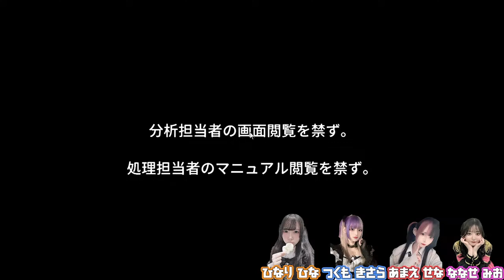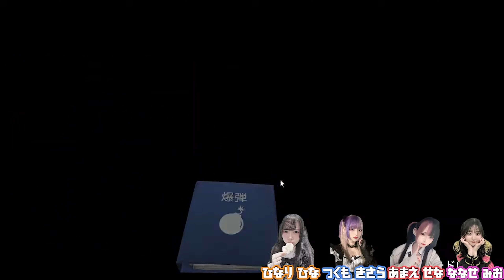【爆弾完全解除マニュアル】♯3 こうなるともう指示とかしてられない【Keep Talking and Nobody Explodes】【天江せな/月雲きさら/七々彩みお/日鳴ひな/XXIIgram】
犬宮いろぬの休止期間の代理で配信します、XXIIgram(ニジュウニグラム)の天江せなです！
いきなり代わりということで全然違う動画ですみません。
少しでも楽しんでいってもらえたら嬉しいです！

今回は爆弾完全解除マニュアルの配信カット編集版パート3となっております！

⇩ゲーム説明⇩
「処理担当者」と「分析担当者」
このゲームは2つの役に分かれて爆弾解除を行う。
処理担当者は、ゲーム画面内の爆弾を見て操作できるが、
その解除方法が書かれたマニュアルを読むことはできない。
分析担当者は、ゲーム内の爆弾を見ることはできないが、
すべての爆弾解除の方法が書かれたマニュアルを読める。
お互いを繋ぐ「会話」こそが、爆弾解除の唯一の手段なのだ！

ストーリーを追っかけたい人向けとなっているので、
お時間ある方はぜひ配信アーカイブをご覧ください！

始めから見たい人はパート１からまとめた再生リストから！

⇩グループ紹介⇩
『XXIIgram(ニジュウニグラム)』
「君の魂の重さを22gにできるなら...。』